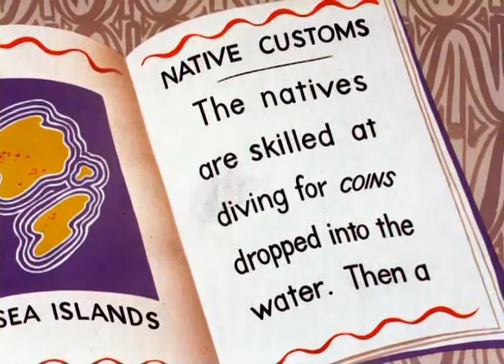Wackiki Wabbit (1943)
Two hungry castaways encounter Bugs Bunny on a tropical island.

Director: Charles M. Jones